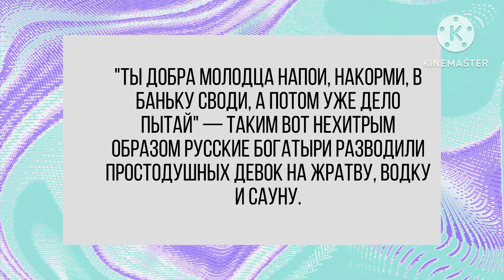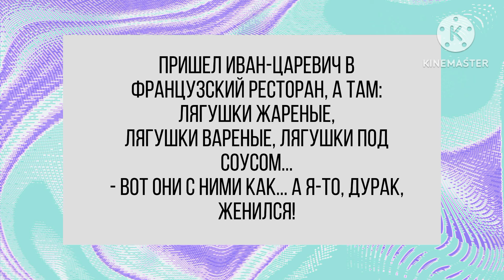Предлагал Иван девицам непристойности всякие. Смех! Юмор! Позитив!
Дорогие друзья! В связи с замедлением ютуба, переходите на мой канал в Дзен